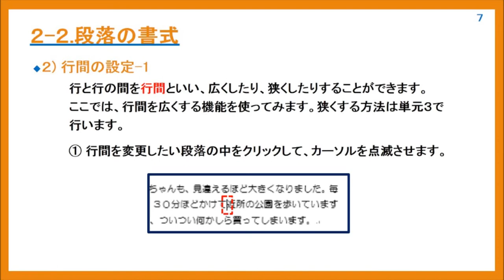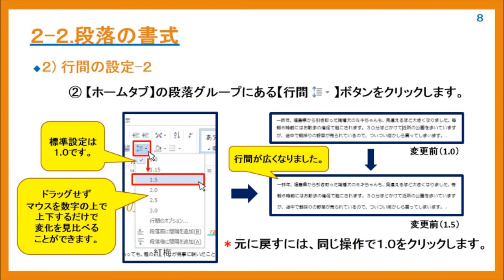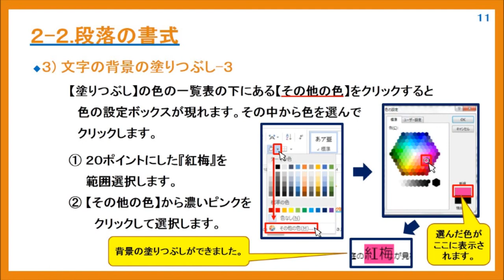Word ワード入門 ⑧ 段落の書式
この動画のテキストPDFはこちらのサイトから無料でダウンロードできます。

パソコン家庭教師　『まごのて、まごころ、さぁ来る！』略して

『ＭＭさぁ来る』は主に東京都全域で（2014年5月現在）お近くの現役

大学生がお宅に訪問して、パソコンやタブレットＰＣ、スマートフォンの

授業をしています。

またはフリーコール０８００－１２３－０５５６　にお問合せください

平日9：00－17：30　土日祝は休

また、大学生のインストラクターの募集も実施しています。ホームページ

から応募いただくか、電話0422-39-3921　にお気軽にお問合せください